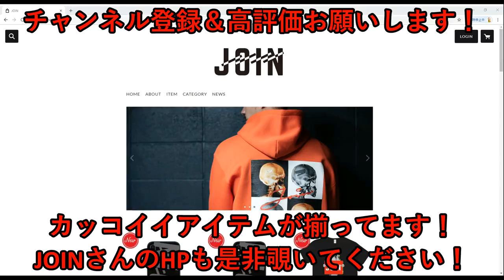【第72回秋田県民体育大会】準決勝①対厚生倶楽部 新加入選手はBリーグ3P王！クラブ初のプロ選手誕生！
秋田県のバスケットボールチーム【blaze akita】です。

草バスケの楽しさを広めるため活動していきます！
楽しく！勝つバスケを目標に全国大会を目指しています！

協賛
株式会社 男鹿興業社 様
株式会社 ＪＥＳ 様

部長：國安 法伸
監督：大高 孝行
コーチ：小納 真琴
Aコーチ：斉藤 直樹
マネージャー：青木 航

1：牧野 湧
3：佐々木 学
4：佐藤 慎也
5：進藤 悠
6：館山 健太
7：菅原 綾真
8：西村 優
10：石澤 雄太
12：石井 荘平
13：石橋 諒
14：高山 広夢
15：椎名 竜一
17：大澤 俊輝
18：鳥潟 錬
57：小納 駿介
91：金澤 泰宏
99：近江 聖人